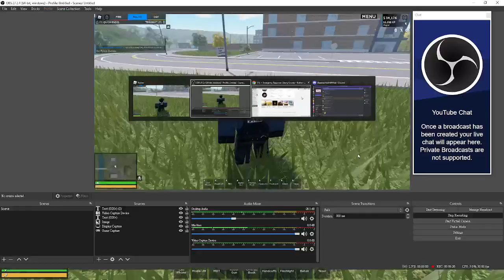This guy was SPEEDING and not pulling over. Roblox ER:LC Roleplay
Play ROBLOX here!